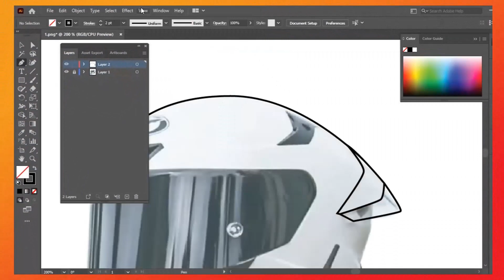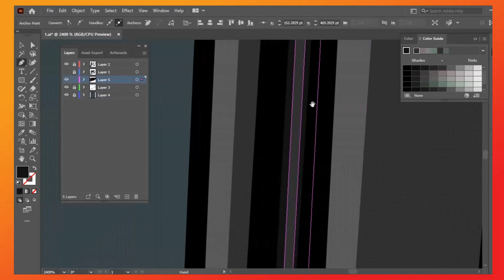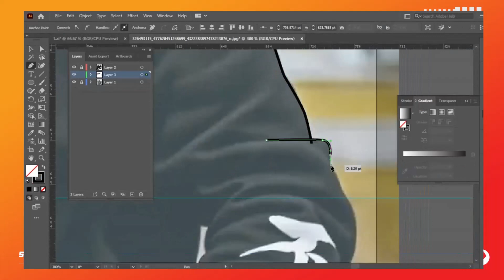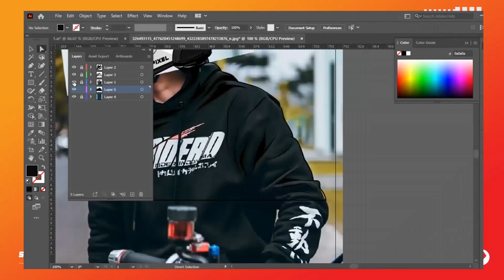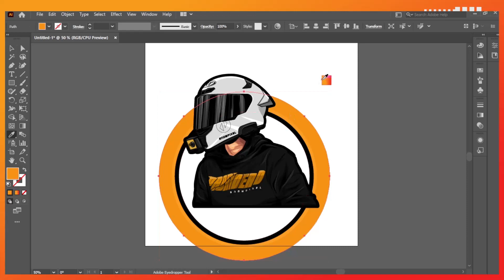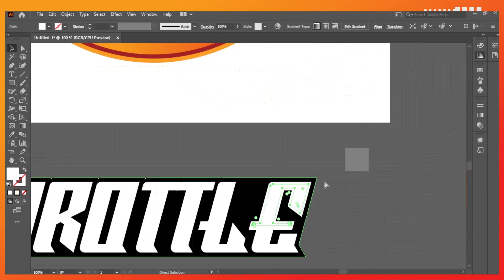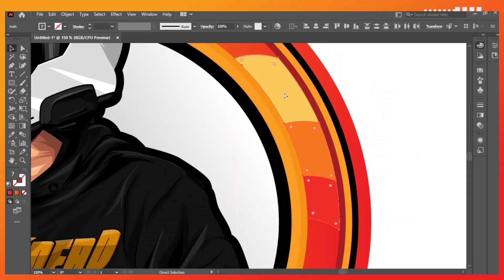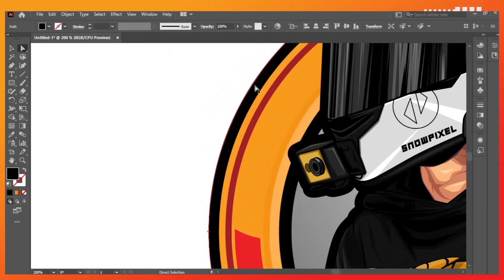MAKING MOTOVLOG LOGO DESIGN WITH FREE RIDING MERCH FOR THE SUPPORTERS | NOT FILTER | PURE SKILL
How to make LOGO for Motovlogs using Adobe Photoshop and Adobe Illustrator , NOT FILTER, NOT CELLPHONE EDI,T JUST PURE TALENT AND PURE SKILL USING PHOTOSHOP AND ILLUSTRATOR.